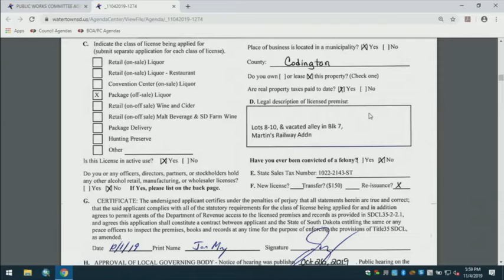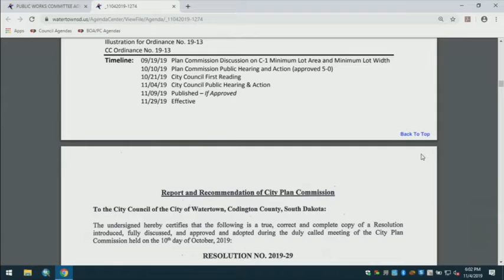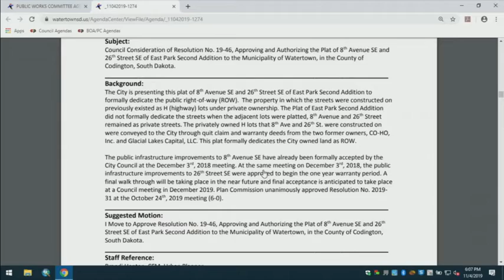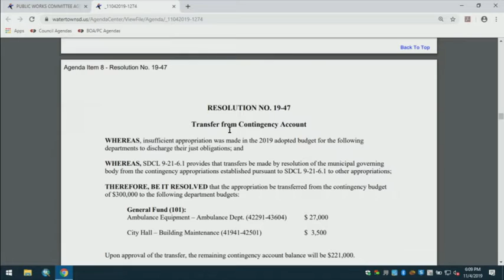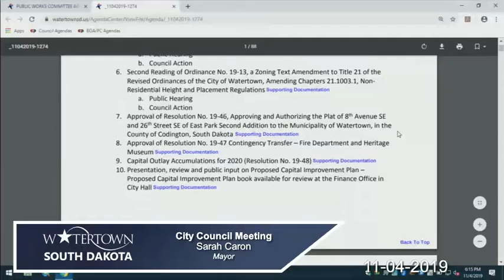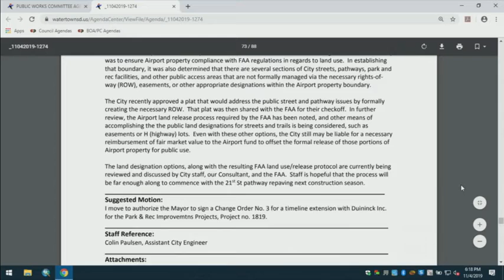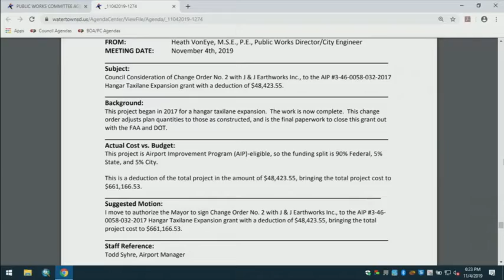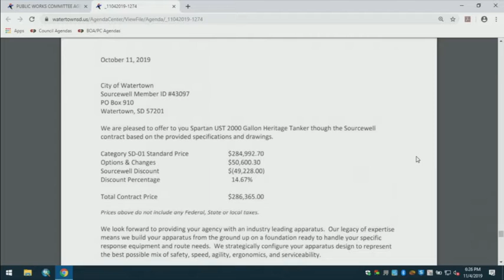City Council Meeting 11 04 2019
Agenda Items include the Second Reading of Ordinance No. 19-13 and Resolution No. 19-46, 19-47 and 19-48. Also included is the renewal of alcoholic beverage licenses for the calendar year 2020.